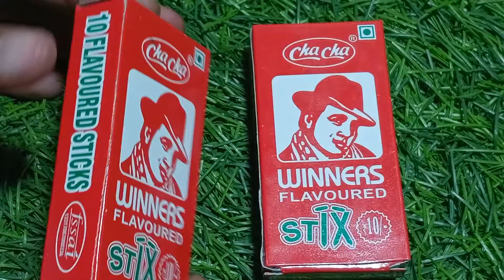16 February 2022